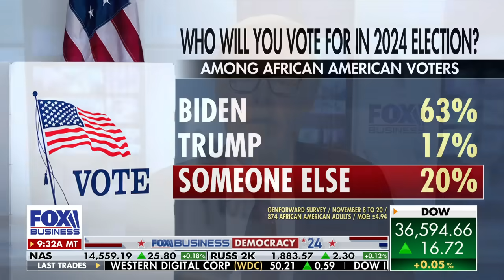'HE CAN'T WIN': Media expert says this is 'catastrophic news' for Biden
MRC President and founder Brent Bozell analyzes new polling data that shows Biden's support with Black voters is slipping on 'Varney & Co.'